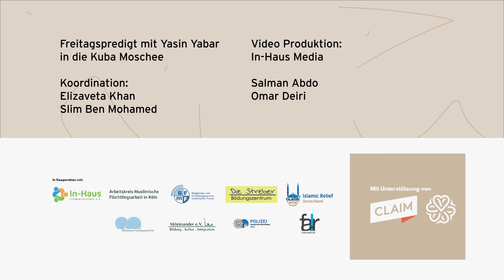Khutbah (Freitagspredigt) - in die Kuba Moschee mit Imam Yasin Yapar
In-Haus e.V.